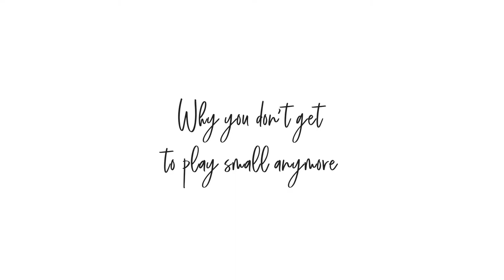EP 10 - A MUST WATCH message for the lightworker that doubts their mission!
In this episode, I share an urgent MUST WATCH message for lightworkers, spiritual coaches and healers that are discouraged and/or doubt their calling, gift and mission. If you’re afraid you’re never going to make the impact that you want to make and you’re feeling like all your effort and energy is for nothing, this message is for YOU!

Namaste!